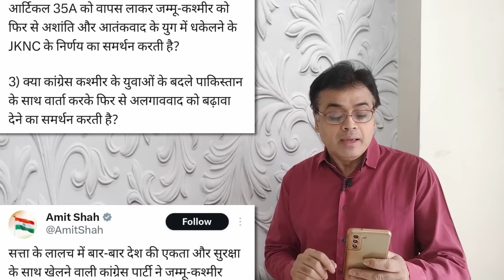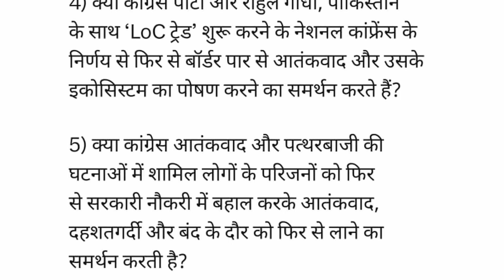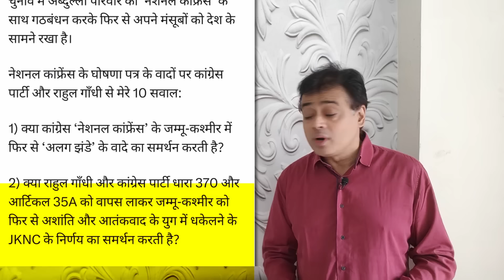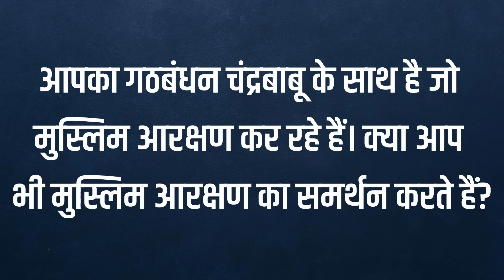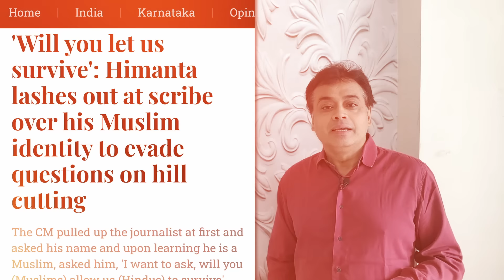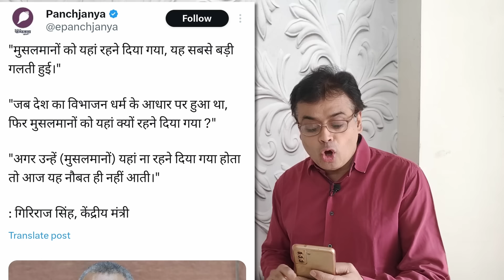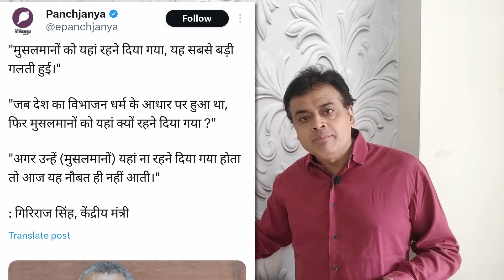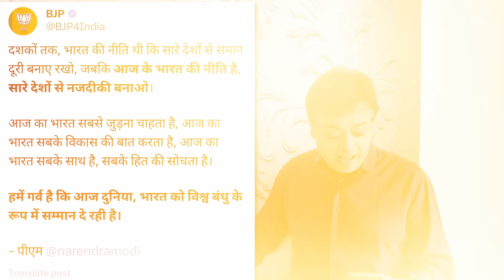शाह ने राहुल की देशभक्ति पर उठाए सवाल ! असम CM ने फिर उगला ज़हर! बीजेपी ज़हर से करेगी राजनीति?